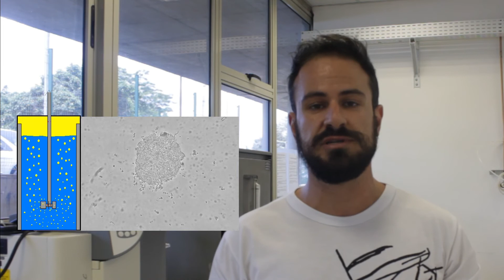Curso Cultivo Celular: Tecnologias e Boas Práticas 2020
A Profa. Dra. Kamilla Swiech Antonietto ministrará o curso ‘Cultivo Celular: Tecnologias e Boas Práticas’ nos dias 11 e 12 de fevereiro de 2020 no Anfiteatro do Bloco R da Faculdade de Ciências Farmacêuticas de Ribeirão Preto (FCFRP/USP), das 14 as 18 horas. O curso é organizado e apoiado pela FCFRP e a Comissão de Cultura e Extensão Universitária (CCEX).